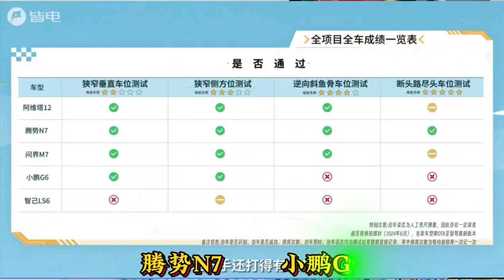新能源车下半场智能驾驶，比亚迪自动泊车表现惊艳。